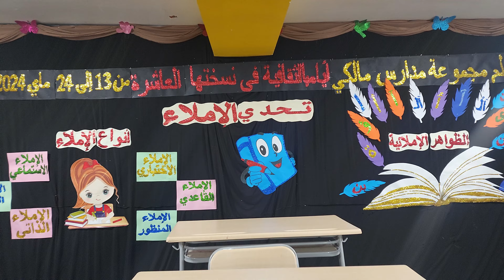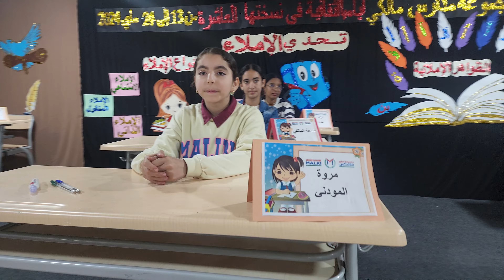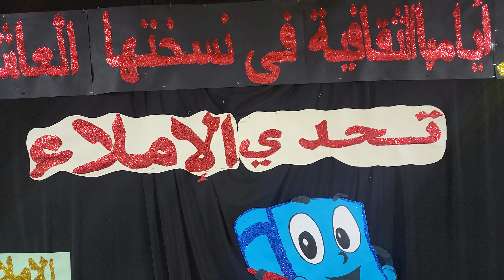تحدي الإملاء في نسخته العاشرة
نظمت مجموعة مدارس مالكي تحدي الإملاء في نسخته العاشرة وذلك من أجل صقل مهارات المتعلمين والمتعلمات فيه. وإليكم الشريط الذي يوضح هذا النشاط